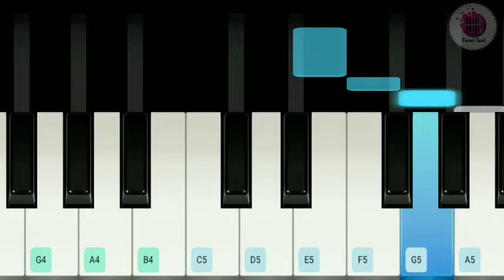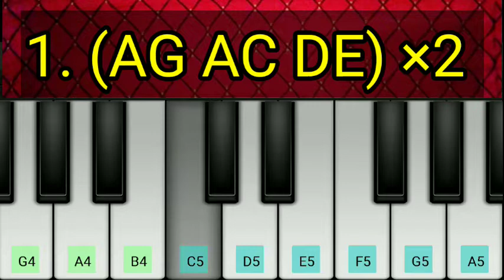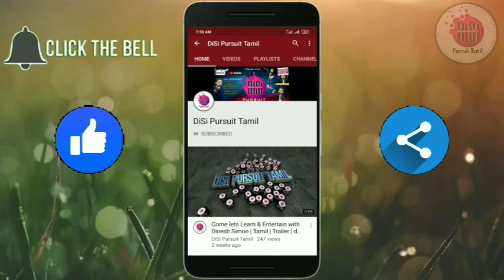Vallavan Love BGM Keyboard Notes | Pallan Love Theme | Piano Tutorial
This video is all about  how to play Vallavan Love BGM (Pallan) Tamil movie. This tutorial video helps you to learn it easily with the help of notes displayed above the screen while playing and this is played very slowly in the practice session which is second half of the video. Try this out.

This channel does not promote or encourage any illegal activities.